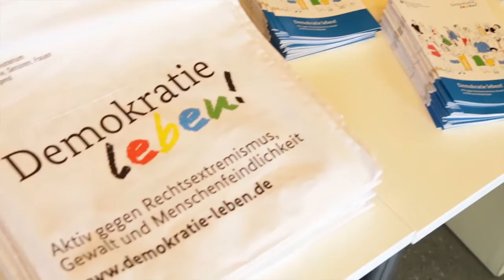"Wir alle sind Deutschland" - Auftaktkonferenz "Demokratie leben!"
"Wir alle sind Deutschland" – mit diesen Worten hat Bundesfamilienministerin Manuela Schwesig am 25. Februar die Auftaktkonferenz zum neuen Bundesprogramm "Demokratie leben!" in Berlin eröffnet.